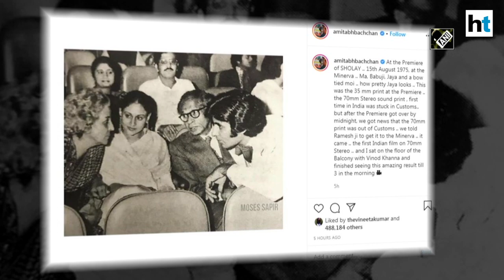Watch: Amitabh shares picture of Bachchan family from premiere of Sholay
Amitabh Bachchan shared a throwback picture of his family from premiere of his film Sholay. The actor posted a monochrome picture featuring himself, wife Jaya Bachchan, father Harivansh Rai Bachchan and mother Teji Bachchan. In the picture, Amitabh and his mother are seen in the middle of a conversation while Jaya and Harivansh Rai Bachchan are seen sitting and listening to Amitabh and his mother. The 1975 Indian action-adventure film was penned by Salim-Javed.